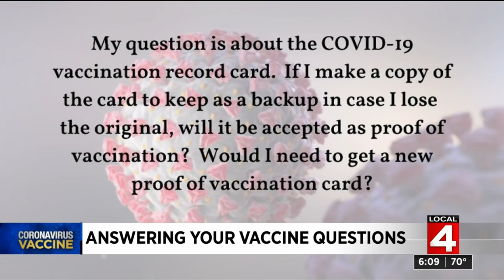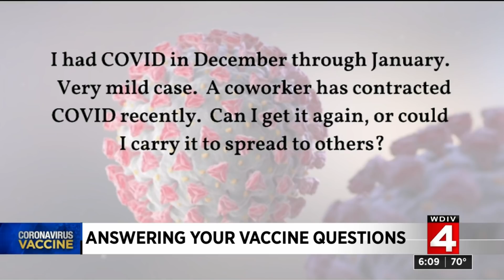Answering COVID vaccine questions: How long does immunity last after you get the COVID vaccine? ...